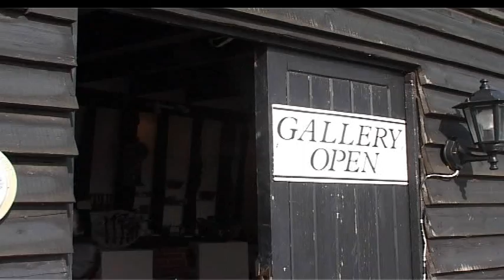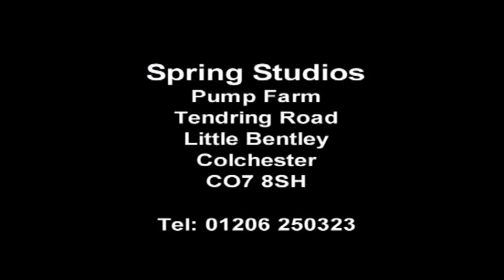Spring Studios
A Promotional Video for an  Art Crafts Studio in Little Bentley. By Nathaniel Wood.